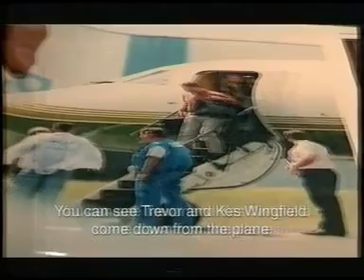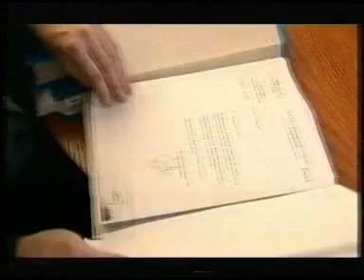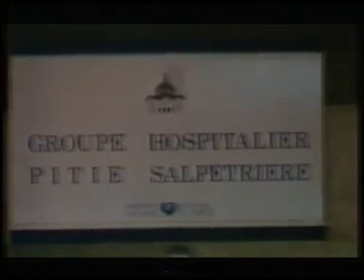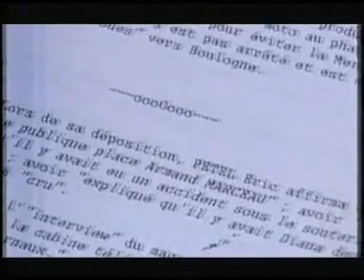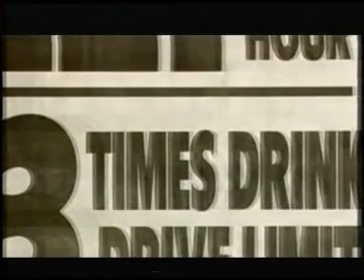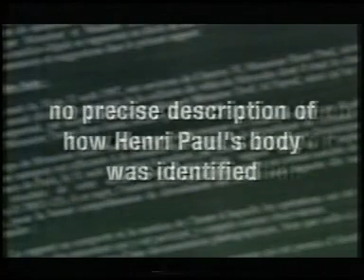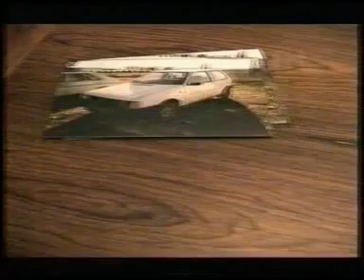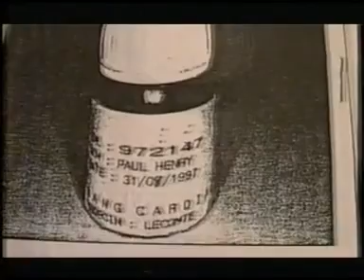WHO KILLED DIANA - Best VideoOn This Subject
document lost media  princess Diana this video you can't find it YouTube

video upload